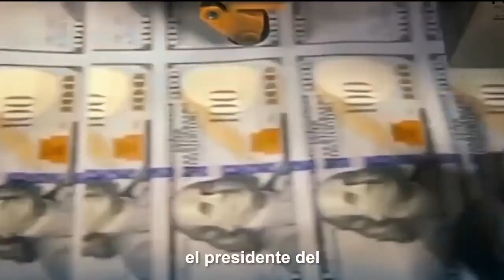Presidente del BID reitera su confianza en el crecimiento de Panamá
Presidente del BID reafirma su confianza en Panamá como puerta de entrada entre el Pacífico y el Atlántico.